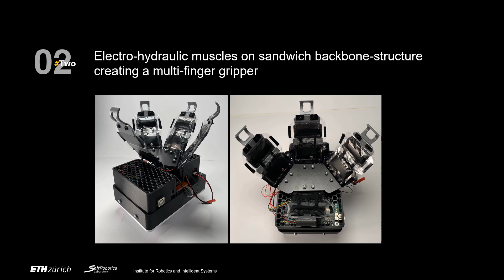Flying Hydraulically Amplified Electrostatic Gripper System for Aerial Object Manipulation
Dario Tscholl, Stephan-Daniel Gravert, Aurel X. Appius, Robert K. Katzschmann

Rapid and versatile object manipulation in the air is an open challenge. An energy-efficient and adaptive soft gripper combined with an agile aerial vehicle could revolutionize aerial robotic manipulation in areas such as warehousing. This paper presents a bio-inspired gripper powered by hydraulically amplified electrostatic actuators mounted to a quadcopter that can interact safely and naturally with its environment. Our gripping concept is motivated by an eagle's talon. Our custom multi-actuator type is inspired by a previous scorpion tail design (consisting of a base electrode and pouches stacked adjacently) and spider-inspired joints (classic pouch motors with a flexible hinge layer). A fusion of these two concepts realizes a higher force output than single-actuator types under considerable deflections of up to 25°. By adding a sandwich hinge layer structure to the classic pouch motor concept, we improve the overall robustness of the gripper. For the first time, we show that soft manipulation in the air is possible using electrostatic actuation. This study demonstrates the high potential of untethered hydraulically amplified actuators for the future of robotic manipulation. Our lightweight and the bio-inspired system opens up the use of hydraulic electrostatic actuators in aerial mobile systems.